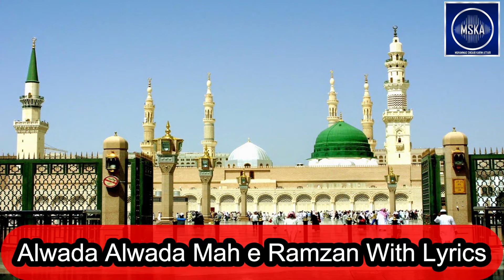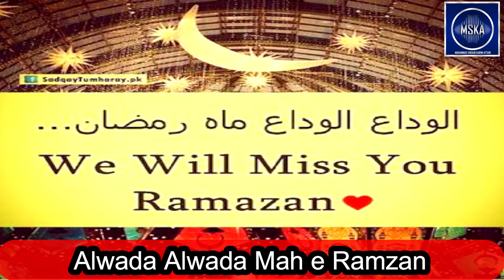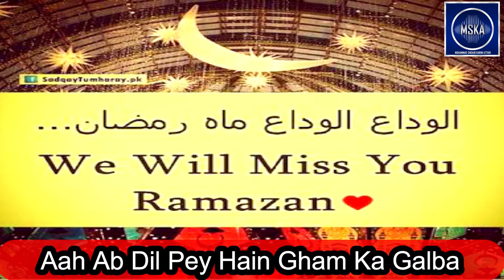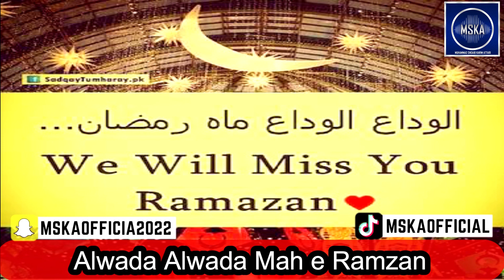Emotional | Heart Touching | Naat Shareef | Alwada Alwada Mah E Ramzan | Lyrics | 1443AH | 2022